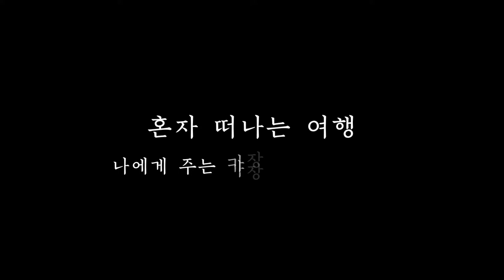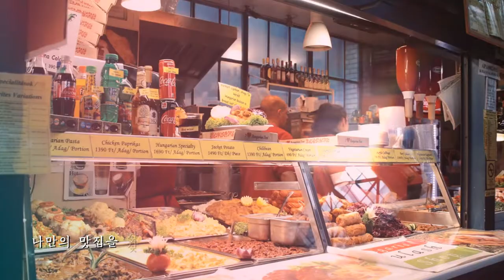''혼자 여행' 은 살면서 아주 가끔 필요한 산소같은 시간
그리 용감하지 않아도 좋다.
가볍게 짐을 꾸리면 된다.
작은 캐리어 하나 끌고
무작정 길을 나서보는 거다.

반복되는 일상 털어내고
긴장감과 불안함, 떨쳐내고
그리하여 찾아지는,
오롯이 나와 만나는 시간

낯선 거리의 이방인이 되어
그곳에서 나는 소리, 향기, 맛,
사람들, 풍경들...
두루두루 음미하다 보면
새롭게 들여다보이는 나로
나의 껍데기가 벗겨지는 시간

박물관도 미술관도 좋고,
시끌벅적 시장 구경도 좋다.
대관람차 위에서 내려다 보이는
소소한 세상 경치도 황홀하다.

천천히 걷기도 하고
버스에 올라 거리를 내려다 보고
마음에 드는 곳에 내려
골목골목을 누비다가
나만의 맛집을 찾아 맛보는
짜릿한 희열도 느껴보자

하긴, 관광지가 아닌들 어떤가,
맛집이 아니면 어떤가
처음 마주한 낯선 거리에서,
우연히 발견한 아늑한 까페에 앉아
커피 한잔 놓고, 한참을 쉬어 간들
누구하나 간섭하는 이가 없다.
한나절을 쉬어가도 넉넉히 좋은
혼자만의 여유로움

해가 중천에 떠오르도록
늘어지게 자다가 부시시 일어나
침대 위에서 혼자 뒹굴거려도,
아무렇지도 않을 자유
부지런 떨지 않을 자유,
아무런 구속 받지 않을 자유
달달한 시간을 마음껏 누릴 자유

은은한 모닝커피 한잔과
크로와상 한 조각만으로도 행복해지는
페파민트 향기가 스며오듯
가슴이 탁 트이고 맑아지는 시간

웅장하고 찬란한 대자연 앞에서,
폭포처럼 쏟아지는 빗줄기 앞에서
비 개이고 다시 무지개가 뜨는,
자연의 오묘한 섭리 앞에서

다시 피고 지는 꽃들의
화려한 색과 조화로움,
대자연의 질서와
우주의 위대함을 보며
한낱 인간의 나약함을
새로이 깨닫게 되는 시간

이렇게 혼자 하는 여행은
나를 만나는 시간
나와 친해지는 시간,
나를 알아가는 시간
내가 주인공이 되는 시간
그리고 결코 혼자이지 않음을
깨닫게 되는 역설적인 시간

혼자 떠나는 여행,
나에게 주는 가장 아름다운 선물이다.